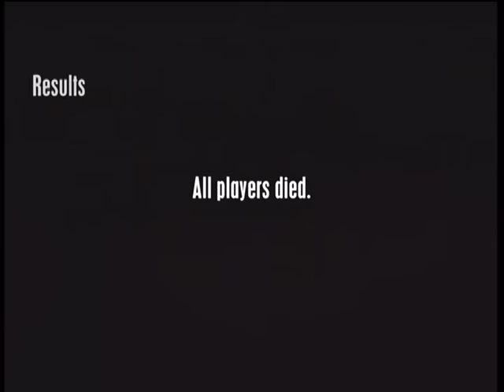ITSP Gameplay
Gameplay of a single player Lantern Run